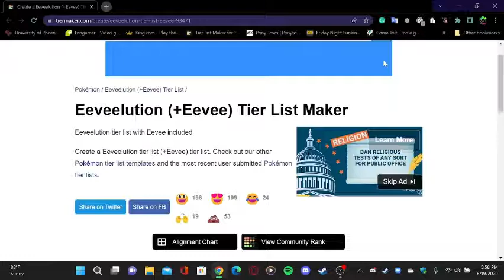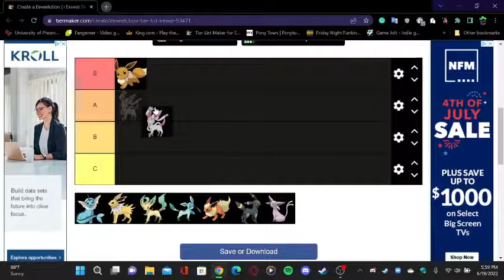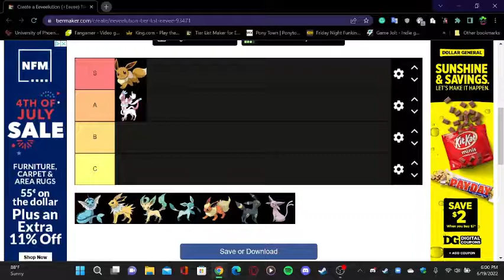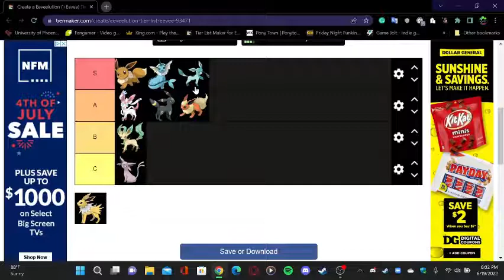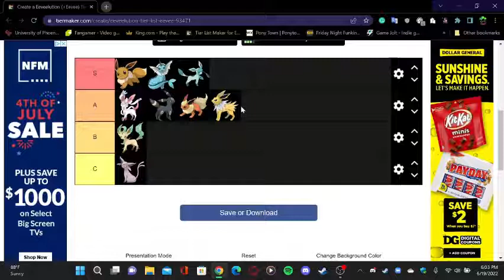Ranking Eeveelutions From S to D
Today's Video We are Ranking Eveelutions From S to D
IK what ur thinking what is Eeveelution you may ask and who are they?
An Eeveelution (ブイズ, Buizu) is a popular term among fans that is used for the current group of eight Pokémon that evolve from Eevee. Eeveelution is a portmanteau from the words "Eevee" and "evolution". The term Eeveelution is because Eevee can evolve in different kinds of other Eeveelutions but with different kinds of types. The Eeveelutions are very liked among collectors when it goes about a full set of all eight evolutions including Eevee.
The Eevee Evolutions are Sylveon, Glaceon, Leafeon, Umbreon, Espeon, Vaporeon, Flareon, and Jolteon so that is why they are so I hope u guys enjoy this video and make sure to hit that like button and comment down below ur favorite eeveelution and don't forget to hit that sub button if ur new here ^^